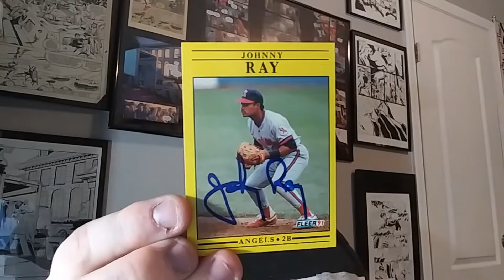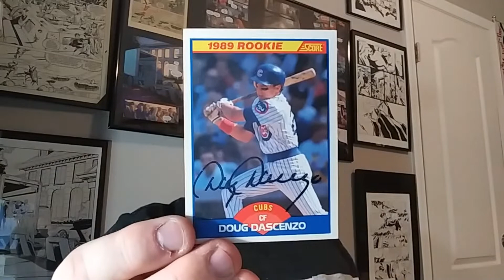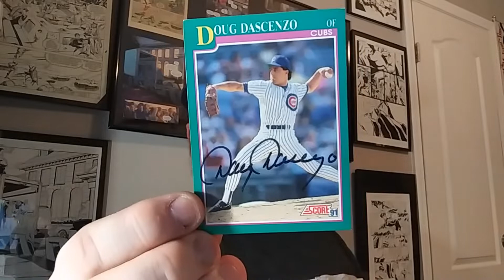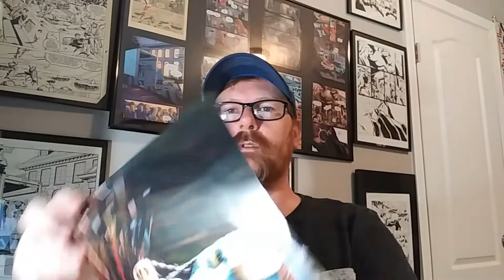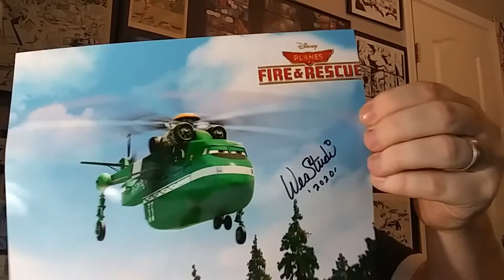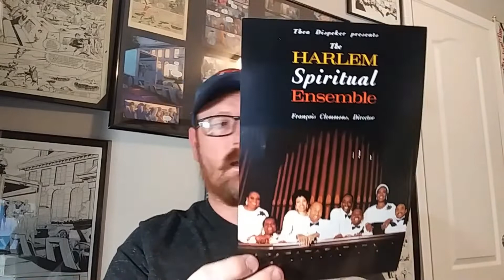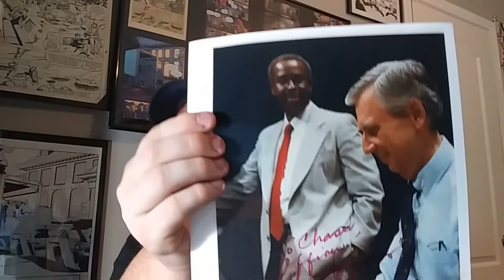TTM S03E12: Megan is doing a box break or 3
Johnny Ray 4/4 in 8 days
Doug Dascenzo 4/4 in 19 days
Alejandro Pena 1/4 in 688 days
Wes Studi 3/3 in 11 days